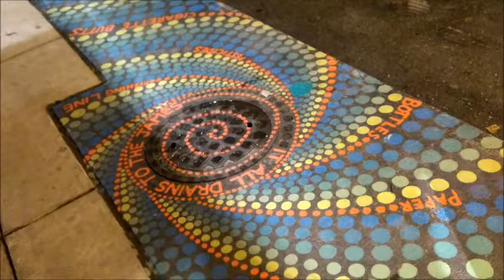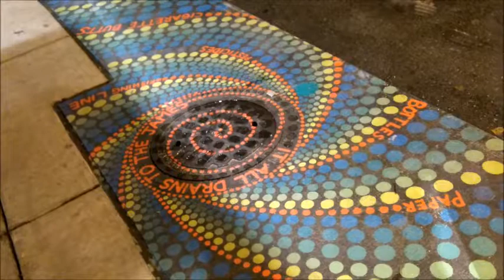Cary Street Cafe open mic, Richmond, VA Jan. 9, 2018